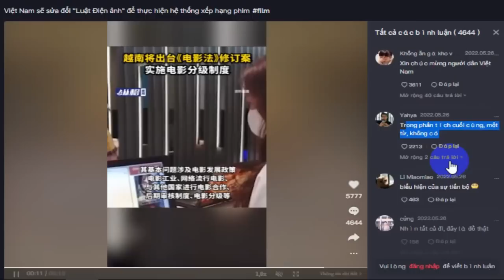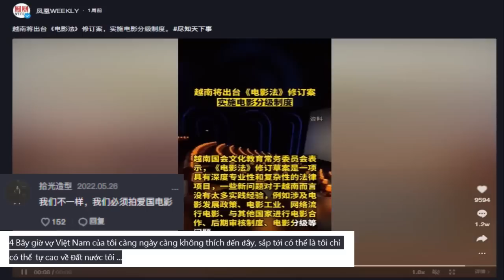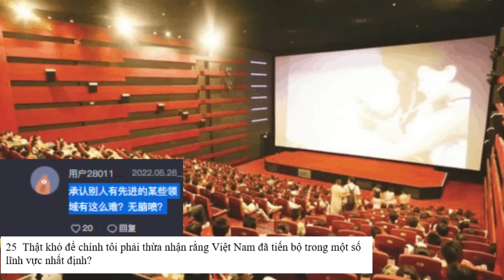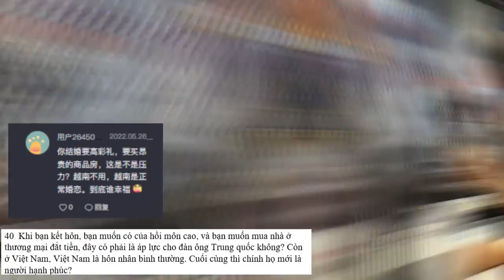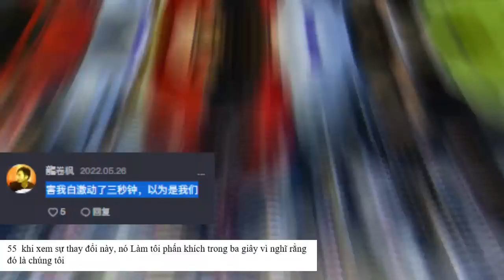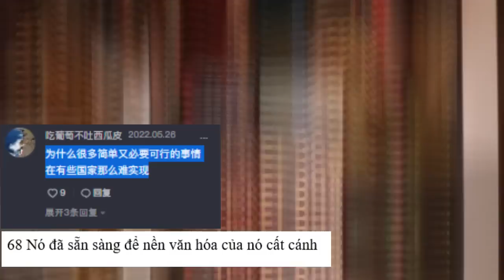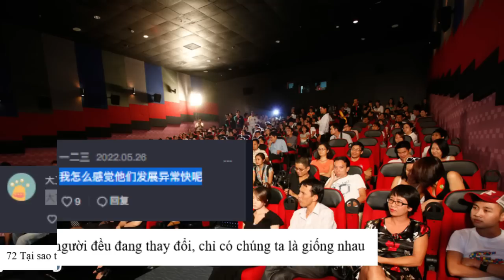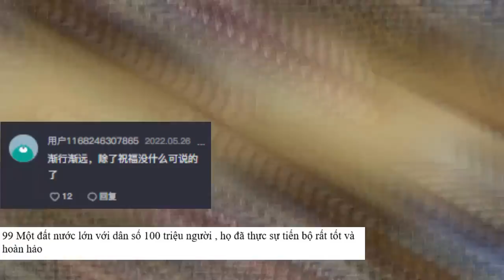Netizen Trung Quốc Ghen Tị Với Sự Cởi Mở Của VN Khi Biết VN Sửa Đổi ''Luật Điện Ảnh'' Như Phương Tây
Netizen Trung Quốc Ghen Tị Với Sự Cởi Mở Của Việt Nam Trong Việc Sửa Luật Điện Ảnh Như Phương Tây